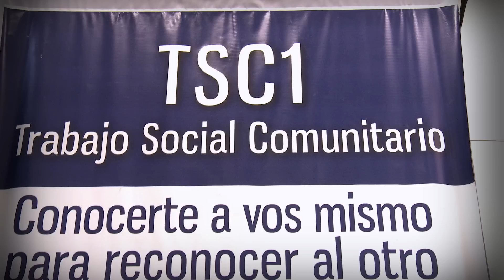¿En qué consiste Trabajo Social Comunitario 1 (TSC1)?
La coordinadora de TSC1, Lic. Diana Hamra, nos explica el significado de la denominación del trayecto curricular común a todas las carreras de la UNDAV.